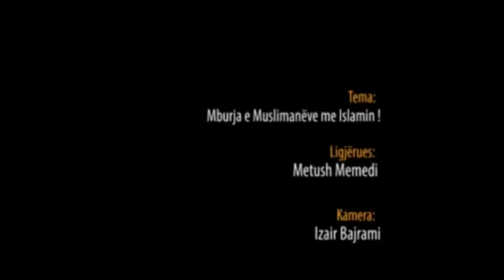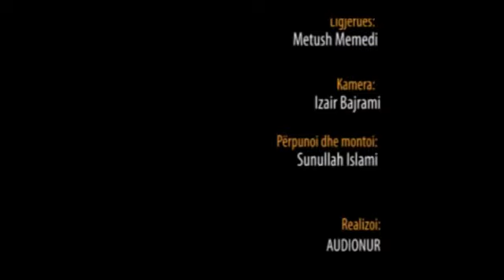Mburja e Muslimanëve me Islamin - Hoxhë Metush Memedi